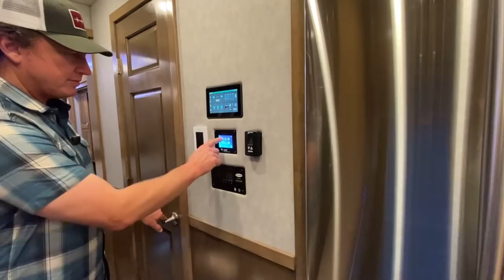Sold 2022 Showhauler #2025 KQSL Quad Slide Loaded 600hp!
Showhauler factory delivered Coach. Brief description and highlights.